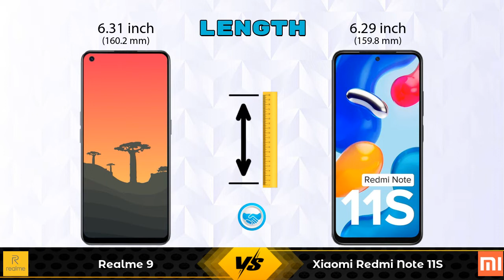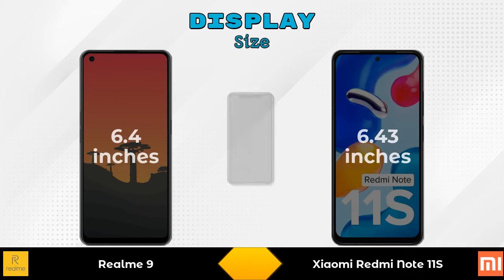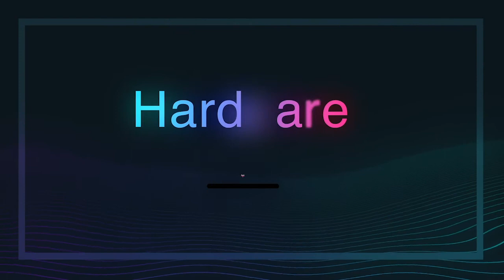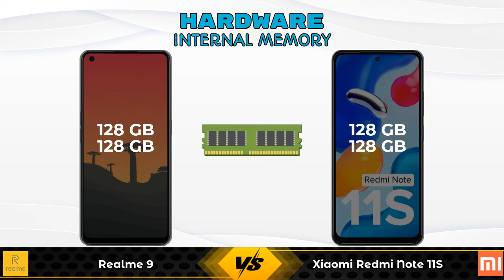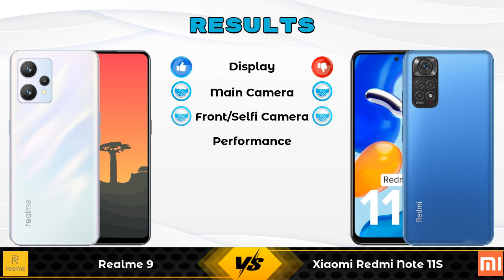Realme 9 Vs Xiaomi Redmi Note 11S - Full Comparison [Full Specifications]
In this Video we are Comparing Realme 9 Vs Xiaomi Redmi Note 11S with [Full Specifications].

Variant Details:
6 GB / 128 GB - 17999
8 GB / 128 GB - 18999 (Flipkart)

Variant Details:
6 GB / 128 GB - 17499
8 GB/ 128 GB - 18499 (Amazon)

Realme 9 8GB RAM Vs Xiaomi Redmi Note 11S 128GB full specifications
Xiaomi Redmi Note 11S 128GB Vs Realme 9 8GB RAM full specifications
Realme 9 8GB RAM Vs Xiaomi Redmi Note 11S 128GB comparison
Xiaomi Redmi Note 11S 128GB Vs Realme 9 8GB RAM comparison
Realme 9 Vs Xiaomi Redmi Note 11S comparison
Realme 9 Vs Xiaomi Redmi Note 11S
Xiaomi Redmi Note 11S Vs Realme 9 comparison
Xiaomi Redmi Note 11S Vs Realme 9

Other Compitior Phone with Similar Price Range :

OnePlus Nord CE 2 5G(6 GB / 128 GB) - 23999 , Release Date :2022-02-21
OPPO F21 Pro 5G(8 GB / 128 GB) - 22999 , Release Date :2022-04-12